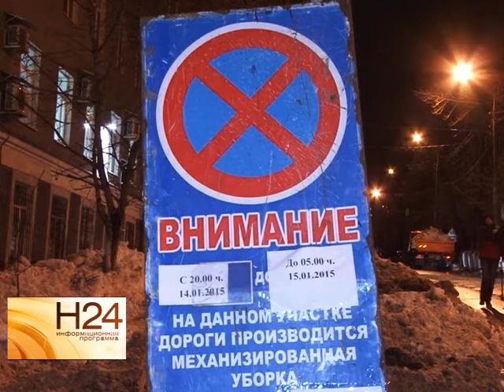Глава города проверил эффективность уборки снега в Саратове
На улицах Саратова продолжается комплексная очистка города от снега. Эффективность метода лично проверил глава Саратова. Подробнее в сюжете нашего корреспондента от 15 января.